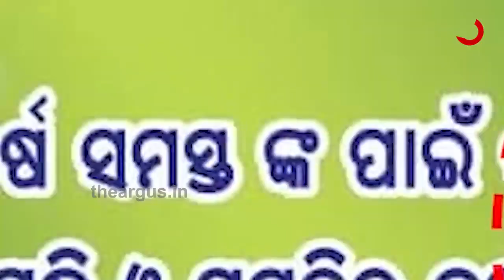ବିଜେଡି ନେତାଙ୍କ ଗୁଣ୍ଡାରାଜ୍ ....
ଜମିଜମା ବିବାଦକୁ ନେଇ ବୃଦ୍ଧଙ୍କୁ କଲେ ମରଣାନ୍ତକ ଆକ୍ରମଣ । ଯେଉଁ ଘଟଣାରେ ସାମିଲ ଅଛନ୍ତି କଟକ ମହାନଗର ବିଜେଡି ସାଧାରଣ ସଂପାଦକ ତାପସ ମହାନ୍ତି ...